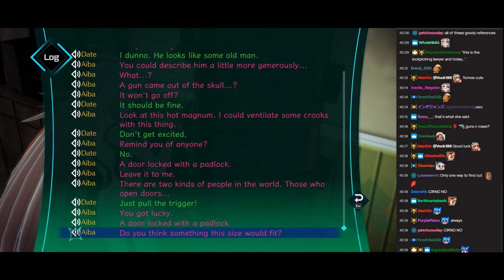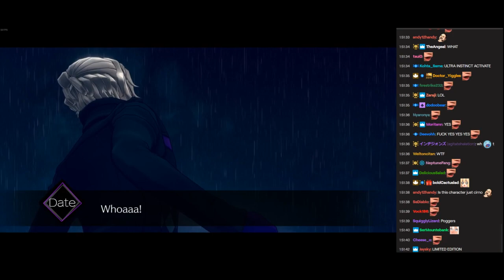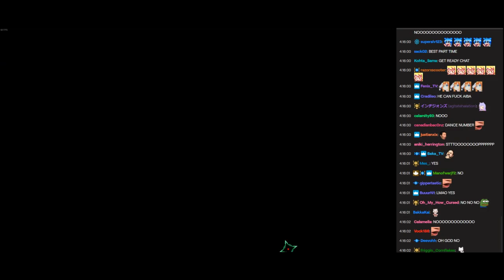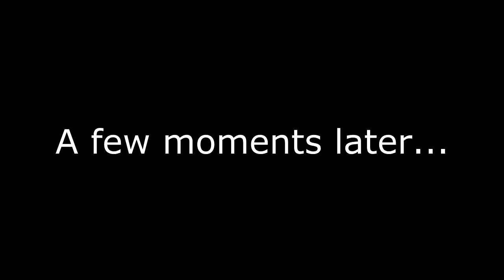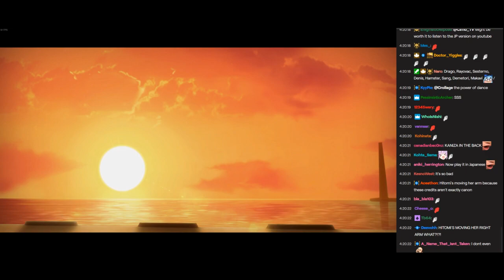Highlights #2 / Cirno Plays AI: The Somnium Files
Played live:
October, 2019

-Will be mostly funny moments and not too spoilery

Description:
In a near-future Tokyo, detective Kaname Date is on the case of a mysterious serial killer. Date must investigate crime scenes as well as dreams on the hunt for clues.